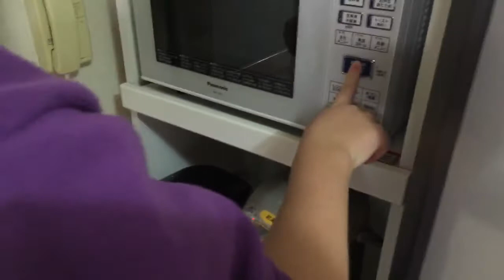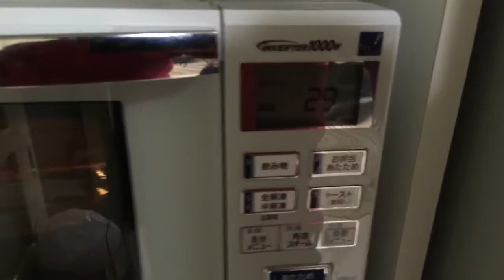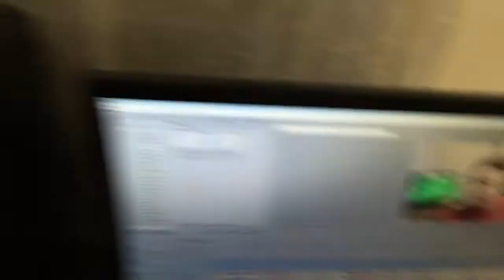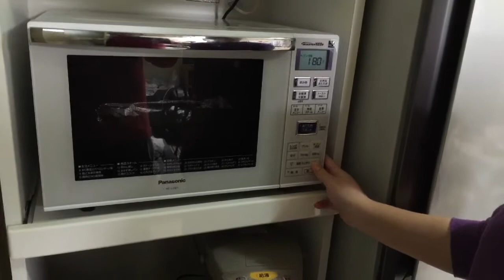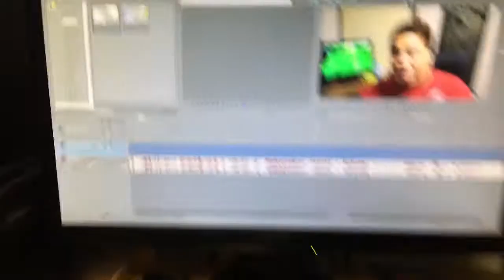Thiemy na cozinha - AMJ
▁ ▂ ▃ ▄ ▅ ▆ Sejam Bem-Vindos ao AMJ Vlog ▆ ▅ ▄ ▃ ▂ ▁

♫ ↺ ↺ ↺ Sinta se à vontade para Compartilhar/Divulgar/Usar os videos do AMJ em seu Blog/Site ↻ ↻ ↻ ♫

★PARCEIROS★
Acesse o blog dos Brasileiros no JAPÃO:

Quer notícias de animes todos os dias?